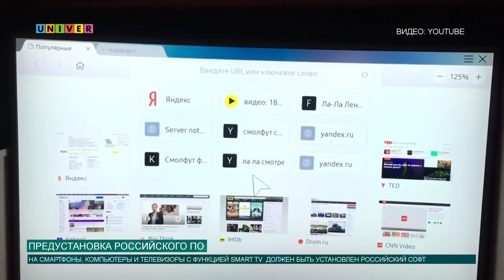Предустановка Российского ПО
Какие программы будут обязательно установлены на продаваемую в России технику?